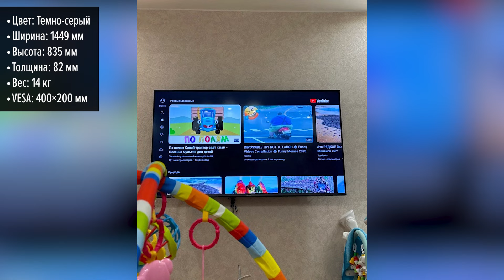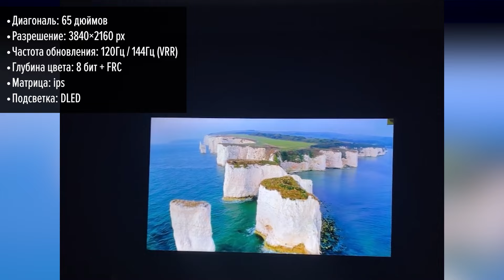Телевизор Hisense 65E7KQ PRO